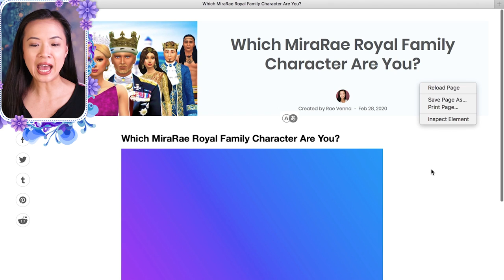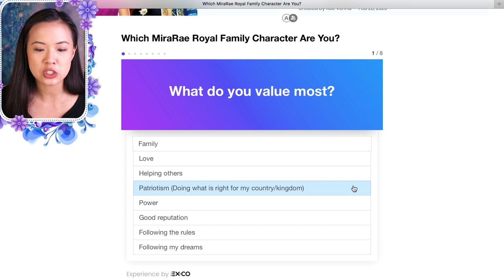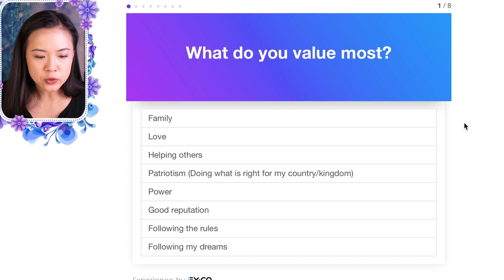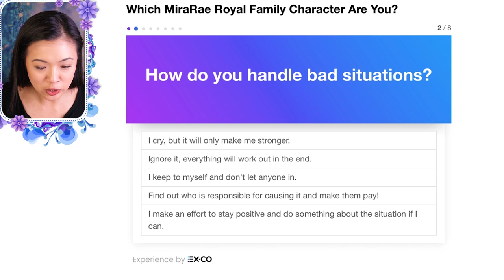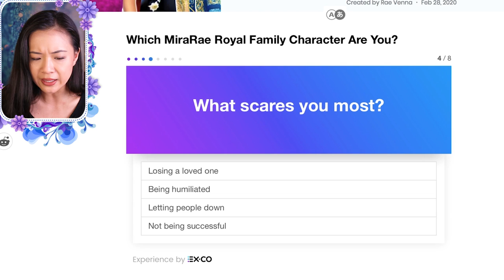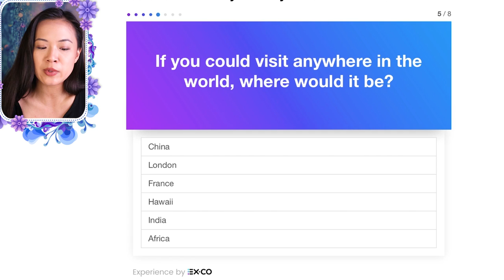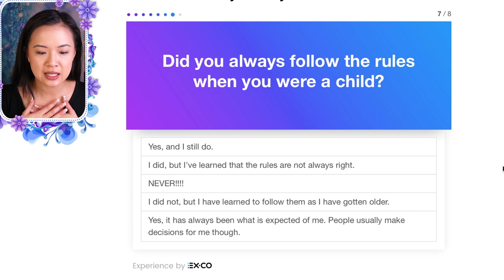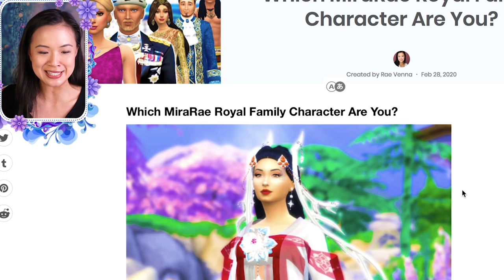WHICH ROYAL FAMILY CHARACTER ARE YOU? | The Sims 4: The Royal Family Personality Quiz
Watch Season 2 of my Royal Family Series (you can watch season 2 without having seen season 1)

*This mod does not work in CAS. You need to go to live mode and hit "Ctrl + Shift + C" then press "Enter" then type "rename" in the cheats bar and press "Enter". Then you can make your Sims' names as long as you want!